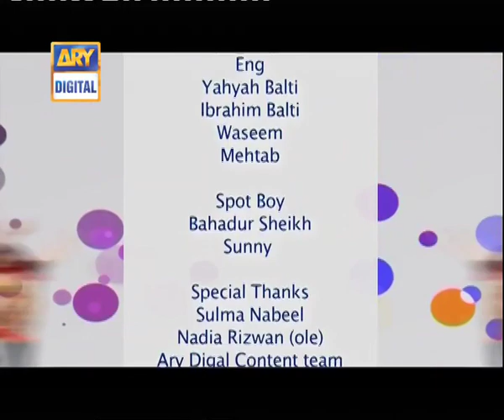Bulbulay | Momo | Mehmood Sahab | Nabeel Khoobsurat